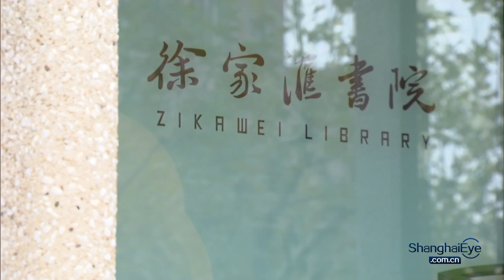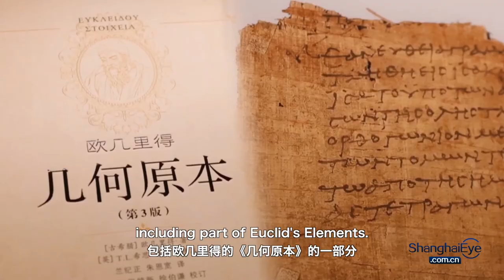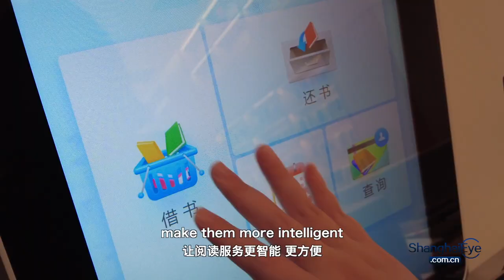Lily's MOMENT: Explore the new chapter of the Zikawei Library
A new cultural landmark just opened at the beginning of 2023, which is Zikawei Library.

The Zikawei library covering 18,650 square meters is located in the core area of Xujiahuiyuan, which is a 4A tourist attraction. Xujiahuiyuan is also known as the "origin of Haipai Culture."

Zikawei refers to Xujiahui with Shanghai dialect elements involved.

As a comprehensive library, it incorporates literature reading, a reading area for children, exhibition and lecture spaces, art appreciation, culture bazaar and tourist information services and functions.

The library is in honor of Xu Guangqi, who is known as a Chinese mathematician, politician, writer……

Xu Guangqi was one of the first promoters of Western science in China and he assisted Italian Jesuits Matteo Ricci to translate several classic Western texts into Chinese, including part of Euclid's Elements.

Their translations of European scientific and mathematical knowledge have become part of the scientific history of China.

In addition, the library uses technologies such as AI, big data, and the Internet to expand the library services, make reading services more intelligent and convenient.